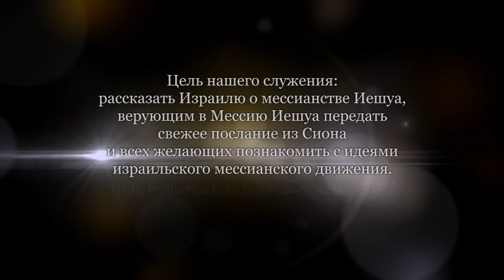Еврейский взгляд на книгу Откровение. Глава 14 (Леон Мазин)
144000 - что означает эта цифра? Это какое-то завершенное число праведных людей. Возможно они правильно произносили имя Тетраграмотон, когда пели песню.
Тетраграмотон - это одно из имен Бога, с которым Он открывается Моисею. Как его произносить, знал только первосвященник и произносил только в Йом Кипур.
Вавилон - бунт народов против Творца. Господь, по Писанию, поднимает Авраама (и через него Израиль). Делает, как написано в Исаие, 41 главе, Израиль инструментом в Своих руках, чтобы разрушать этот Вавилон. Потом для восстановления Израиля, Бог приводит Мессию Иешуа, чтобы Он очистил Израиль, сделал его молотилом в руках Господа. Укрепляет Израиль уверовавшими из язычников. Весь этот конгломерат называет Божьим народом.
О судах. Наша задача - верно ходить за Господом Богом и Он обещает миловать нас.